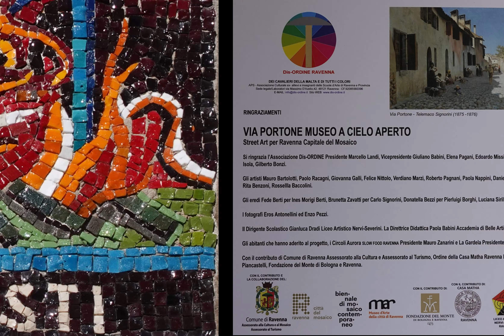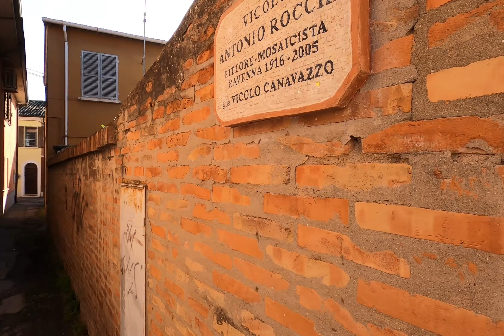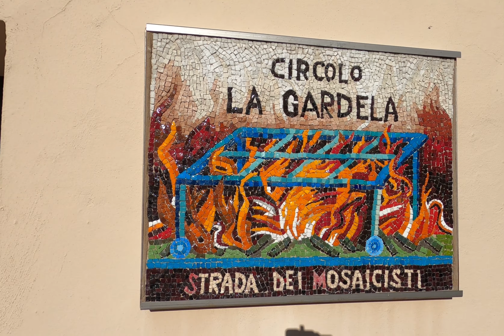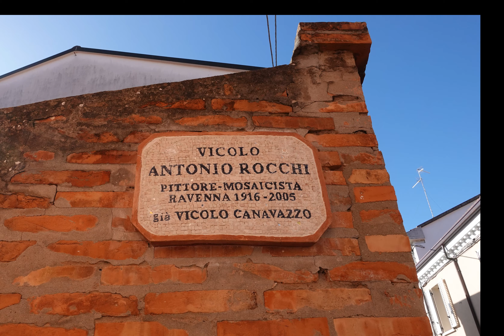VIA DEI MOSAICISTI (Via Portone Ravenna)